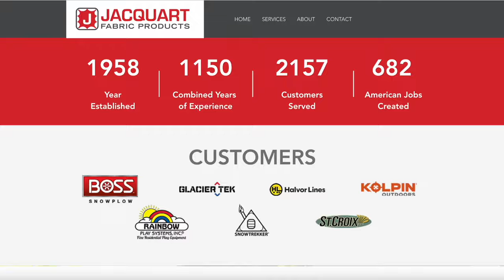How We Made the Best Dog Training Dummy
How did we make the best dog training dummy? Years and years of using them, tweaking, changing weights, feels, colors, sizes, and manufacturing processes. We enlisted some help from Stormy Kromer, an iconic clothing manufacturer from the UP, and created the most durable and best dog training retrieving dummy on the market.

We started making our own training dummies because I wanted to make changes that improved what I had been using. I wanted to make the best dummies available and sell them with a lifetime guarantee. I still believe that "Made in the USA" really does matter. I knew what I wanted, but I didn't know how to do it. That's where this story starts...

Thank you for supporting businesses like our, it means more than you know.